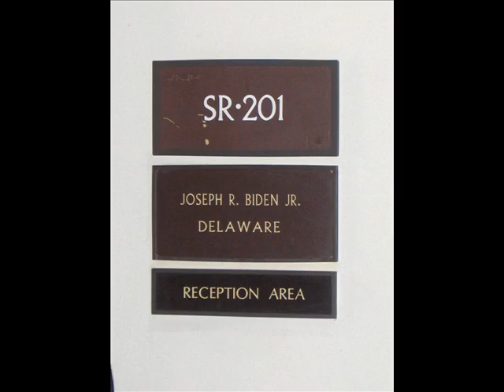NAIMUN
Back by popular demand, the ultimate slideshow of the ultimate Model UN trip.